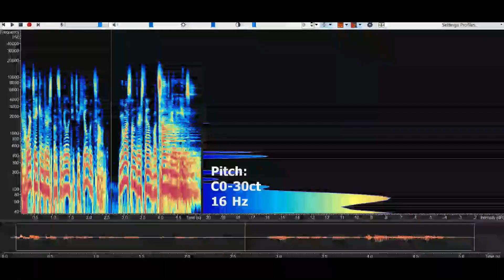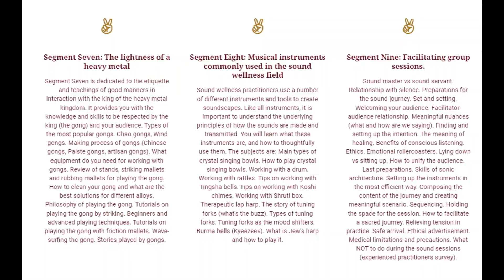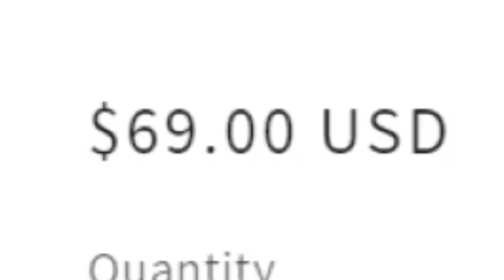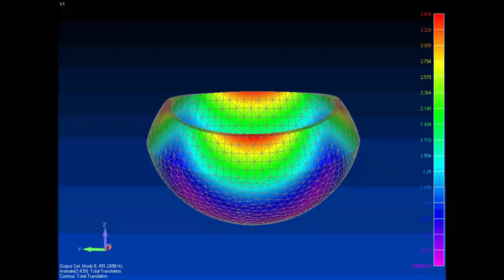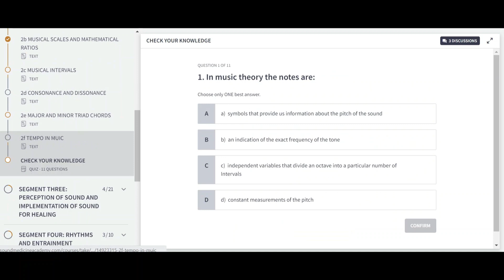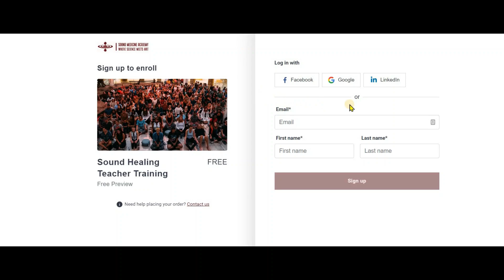Sound Healing, Sound Bath Training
Welcome to our Sound Healing Academy, your gateway to the captivating world of sound therapy and the art of sound healing.

Our Sound Bath Training program is designed to empower you with the knowledge, skills, and techniques necessary to become a certified sound healer, opening the doors to a fulfilling and rewarding career.
During our comprehensive Sound Healing Training, you will delve into the art and science of sound therapy.
From understanding the principles of vibrational medicine to mastering the art of creating harmonious soundscapes, our expert instructors will guide you every step of the way.
As you immerse yourself in our training, you will have the opportunity to explore a wide range of sound healing instruments and techniques.
Whether it's the ethereal vibrations of singing bowls, the deep resonance of gongs, or the delicate melodies of chimes, you will learn to harness the unique qualities of each instrument to create transformative sound bath experiences.
Whether you dream of starting your own sound healing practice, joining wellness retreats, or collaborating with holistic health centers, your career as a sound bath facilitator starts here.

All courses fit your schedule, level, and lifestyle, so you can progress at your own pace, in your own time.

Learn fast with step-by-step, easy-to-understand lessons and a progressive course curriculum.

Access your online lessons from your computer, tablet, or smartphone.

Rewatch lessons as many times as you want, whenever you want, with unlimited access.

Whatever your question, you’re never alone. We do everything to help. Call us or type your questions and comments to get the quickest response.

Join our frequent free webinars. No additional cost for one on one lessons with the instructor.

Satisfaction Guaranteed. We offer a 14-day money-back policy.